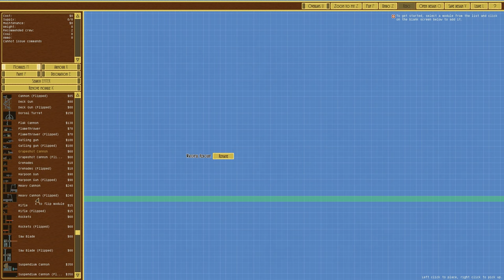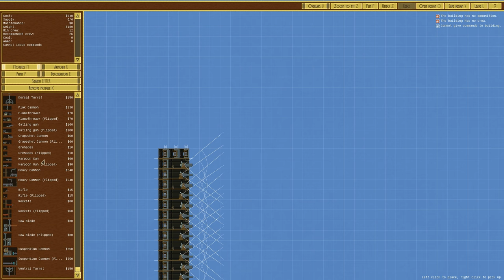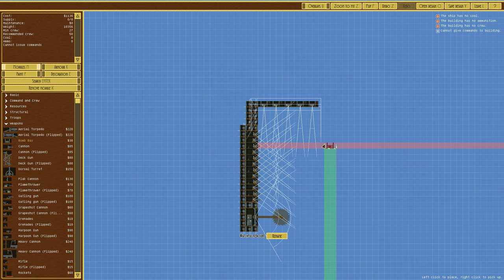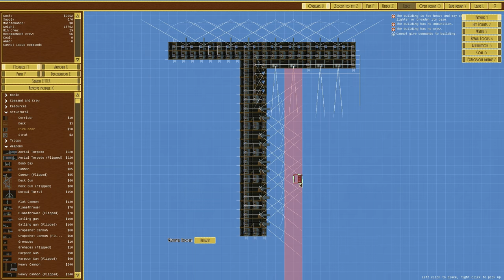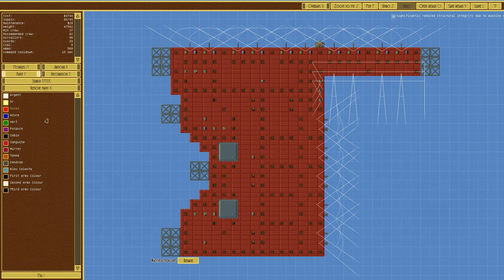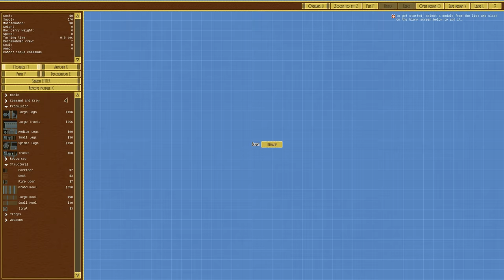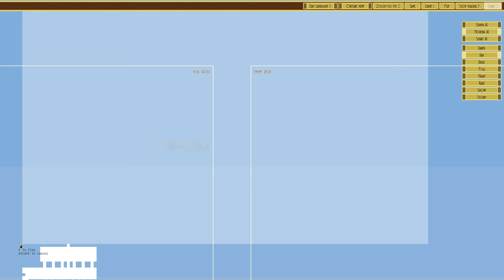Airships: Conquer the Skies [Alpha 9] - Redwall - Let's Play / Gameplay / Beverage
The delicious pairing of beverage and game, consumption taking place in Airships: Conquer The Skies.